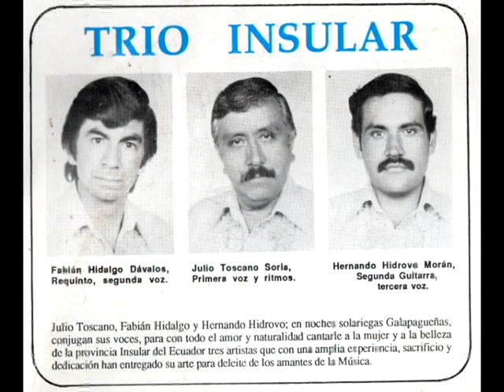Angel de Luz Julio Toscano Soria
Un pequeño Homenaje al amigo, al Compañero, al  Artista y Primera voz el Trio Insular que por más de 40 años nos brindó su arte musical. Esta grabación casera sin fines de lucro se la realizó en el 2016 en Puerto Baquerizo Moreno, San Cristóbal, Galápagos, Ecuador.
Siempre te recordaré Julio, escuchando tus canciones.